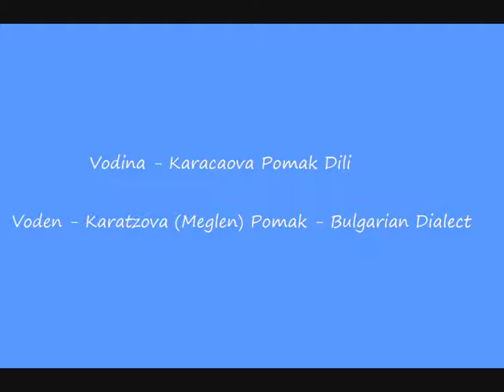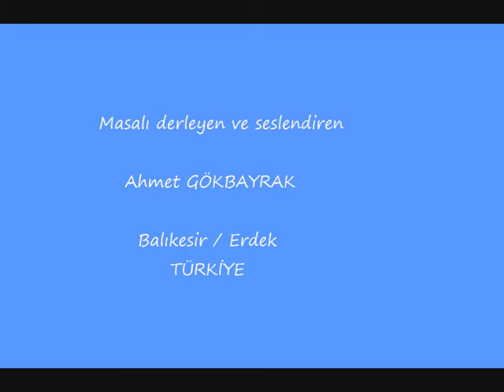voden.mp4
voden dialect